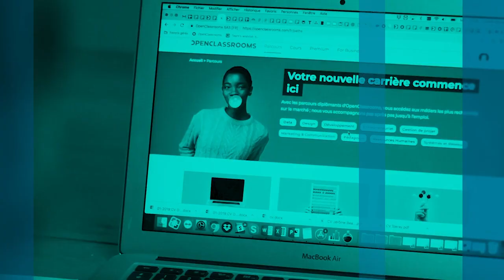The Next Wave with Young Sohn – OpenClassrooms – Making Education Accessible to All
In a time where the pandemic affects the entire world, the education sector is also forced to question itself. How can we ensure that the millions of college and university students benefit from quality education and obtain the knowledge they need while they are confined to their homes? How can we ensure that this knowledge will enable them to find a job and be adapted to the new job roles sought by companies in the midst of the digital transformation?
In response to these challenges, e-learning platforms are gaining momentum because they offer a format which is more flexible, responsive and affordable than traditional courses. In this new episode of Samsung’s “The Next Wave” interview series, Young Sohn, Chairman of HARMAN, and Senior Advisor to Samsung Electronics, speaks with Pierre Dubuc, CEO and co-founder of OpenClassrooms. He asks him about the strengths and strategy that have helped him become the e-learning leader in France today, with a growing international presence.

Pierre Dubuc co-founded OpenClassrooms in 2013, but his project began in 1999. He was 11 years old at the time when he met his co-founder Mathieu Nebra, and created with him the Site du Zéro, the first online coding course, which later became one of the first self-help forums for creating websites. With success on their side, the two friends created OpenClassrooms after their graduation, a fully online school whose mission was clear from the start: to make education accessible to everyone. Its core objective was: to have an impact by using all the possibilities of online education to best prepare students for their future profession.
Today, the company trains 3 million people in 140 countries every month. France accounts for only 60% of its business, with the platform also being very active in the United States, the United Kingdom and Africa.

About The Next Wave:
The global crisis has exposed the world to new threats and vulnerabilities, but also many new opportunities. Are you ready for the next wave?
Join Samsung President and Chief Strategy Officer Young Sohn as he unpacks the brave new world of technology and business with some of the leading minds driving the next economy.

New episode every two weeks.